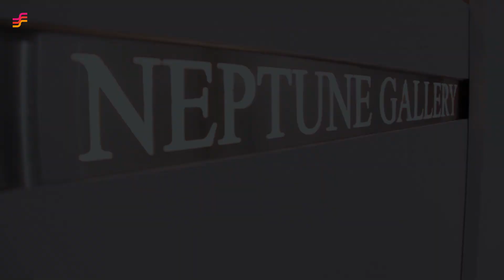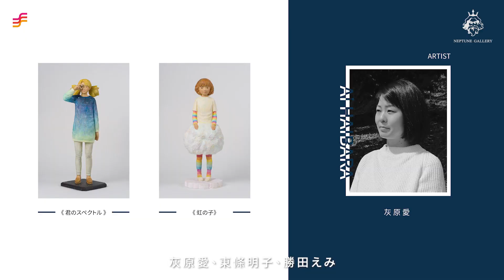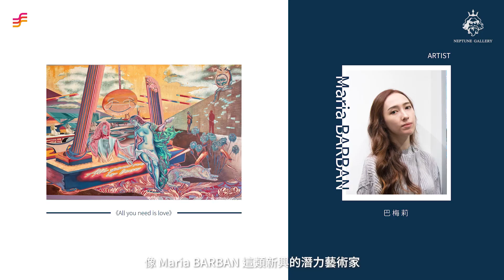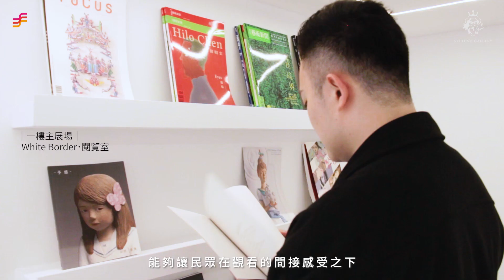非池中藝術網｜涅普頓畫廊 Neptune Gallery｜凝聚多元文化與國際視野的當代藝術畫廊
涅普頓畫廊自2018年成立至今，最初從日本當代木雕藝術為主軸，近年來逐漸擴增畫廊的經營項目與代理藝術家，並將重心著重於國際間獨具特色的當代藝術創作者。並且主打著以展覽類型的多元向度為基準，以和後設的角度經營品牌，並且透過積極參與各大型藝術博覽會，短時間內在臺灣藝術市場打出知名度。